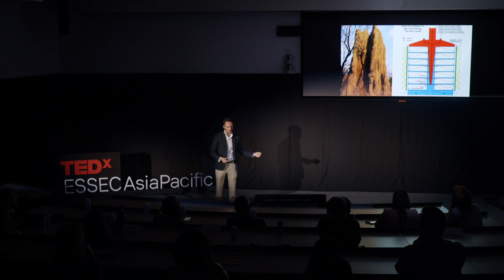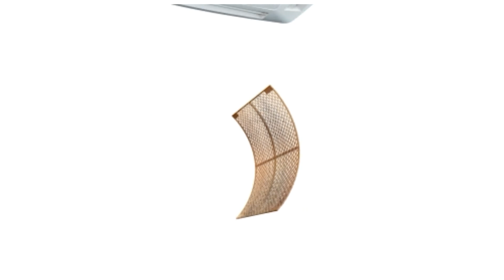Changing the World, Changing our Cities | Brice Degeyter | TEDxESSECAsiaPacific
What do we think about when we talk about smart cities? We often think about futuristic buildings, highly connected, with very accessible transport around, and a lot of technology. Is it really what we want or what we need? What if we had imagined smart cities wrongly? What if there are natural ways to drastically improve the carbon footprint and the comfort of our cities? We will see some examples of inspiring solutions, that are offered by Nature, and that can change the way we live in cities. In 2016, living in Bangkok, Brice got shocked by how badly we were treating our environment as much as amazed by the solutions and opportunities that are offered to us to change the game. He then decided to devote his energy and career to make decarbonisation a reality.

He founded Bizsu in 2019 to offer profitable and easy-to-adopt solutions to companies. They support now 30 of the biggest companies across Singapore and Asia-Pacific. Through his devotion, Brice shows another side of what sustainability means. This talk was given at a TEDx event using the TED conference format but independently organized by a local community.